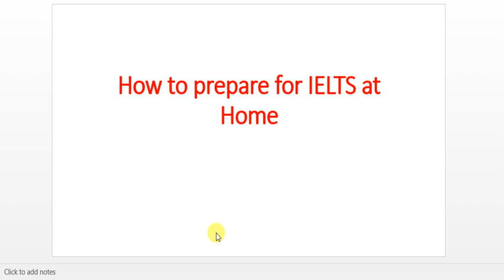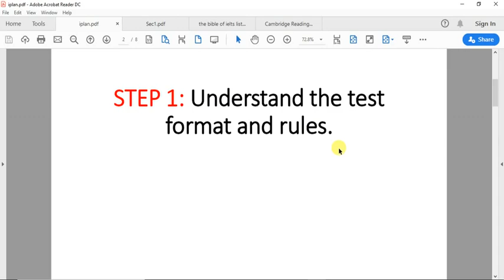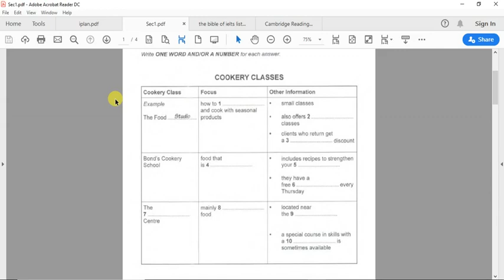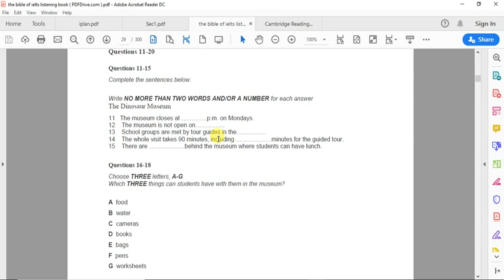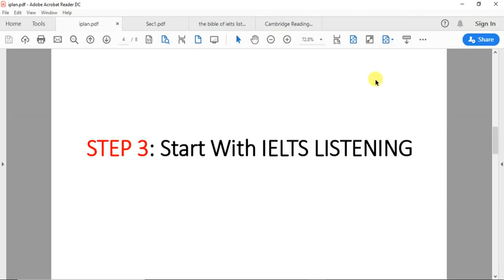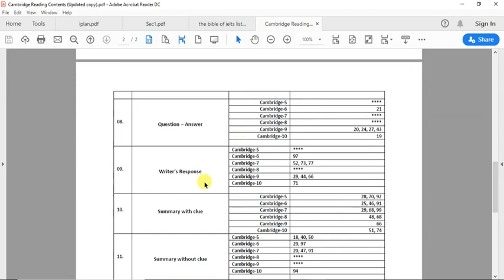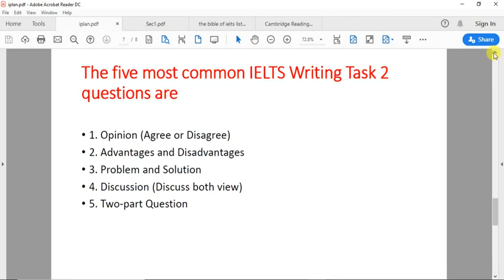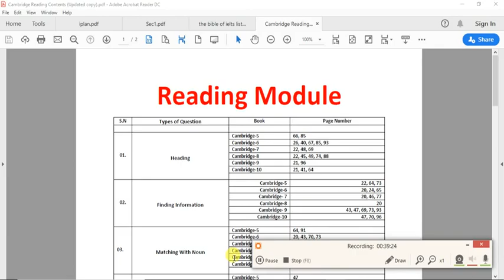STUDY PLAN FOR IELTS, HOW TO START YOUR IELTS PREPARATION, IELTS STUDY PLAN IN BANGLA.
I teach IELTS OVER ONLINE, IF you are interested to contact with me, you can send me text in Whats App in this number, or you may even call me .

আমাদের মধ্যে  অনেকেই  আছেন ,স্পেশালি যারা একদম নতুন করে বাসায় বসে নিজে নিজে  IELTS  শুরু করতে চান , তাদের অনেকেই বুঝে উঠতে পারেন না যে কিভাবে, কোথা থেকে আপনার IELTS  জার্নি স্টার্ট করবেন, কিভাবে কখন কোন মডিউল শুরু করবেন, তো তাদের কথা চিন্তা করেই আমার এই আজকের ভিডিও টি তৈরী করা. আমি চেষ্টা করেছি  খুব সুন্দর একটা স্টাডি প্ল্যান দেয়ার জন্য , তাই  যারা একবারে নতুন করে IELTS  শুরু করতে চাচ্ছেন আমার মনে হয় তাদের আমার এই IELTS  স্টাডি প্ল্যান এর ভিডিও টি দেখেলে অনেকটা উপকার এ আসতে পারে।

আমি চেষ্টা করসি আমার youtube  চ্যানেল এর মাধম্মে IELTS  এর গুরুত্বপূর্ণ লেসন গুলো ভিডিও টিউটোরিয়াল এর মাদ্ধমে উপস্থাপন করতে, যদি কারো কোনো স্পেশাল রিকুয়েস্ট থাকে কোনো নির্দিষ্ট কোশ্চেন টাইপ এর ওপর ভিডিও তৈরী করার, প্লিজ কমেন্ট এ জানাতে পারেন।